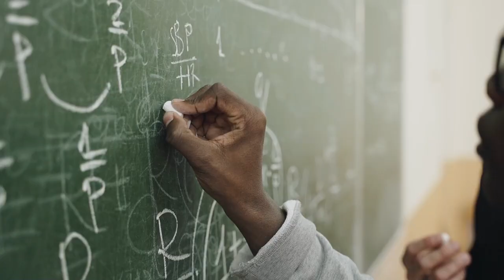Corporal Punishment is now Banned in Schools Across Kentucky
Every school district in the Commonwealth has banned corporal punishment.